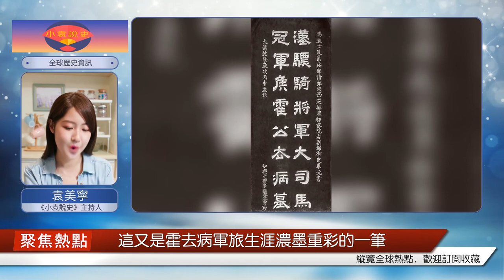1914年，法國人拍攝了一張霍去病墓的照片，注意到墓碑前的石刻，霸氣十足，云霧繚繞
這張照片是法國詩人和考古學家維克多·謝閣蘭拍攝，地點是陜西省興平市南位鎮道常村西北、茂陵東約1千米處，時間是1914年。